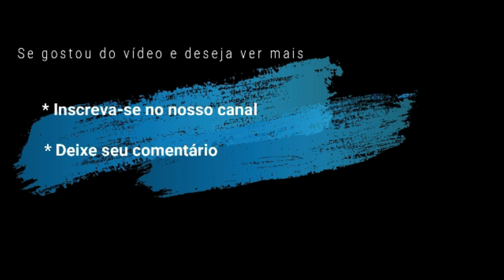Mini Bull terrier "Pic Bulls Br Aguiar" do nosso cliente e amigo Fernando - Campinas (SP)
Bull terrier miniatura - Vídeo enviado pelo nosso cliente e novo amigo Fernando da sua cachorrinha "Pic" (Piccolina) nascida agora no dia 23/11/2018.